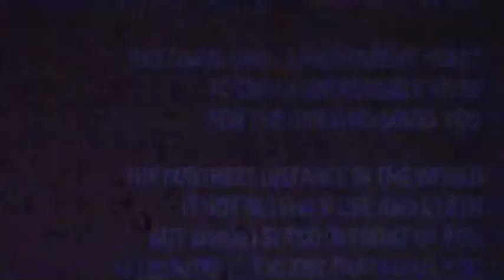AJQUESTIONMARK - PDBMPU (CANCER)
Careless (full project)

Shot by :
Produced by : @ogrell